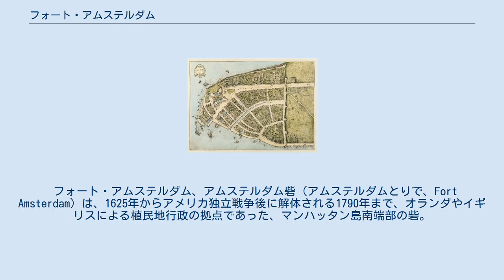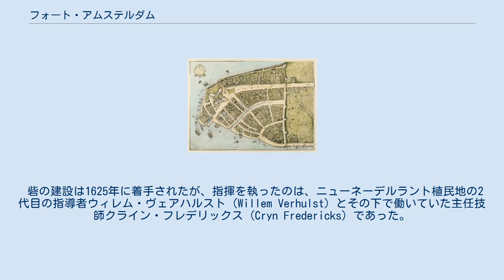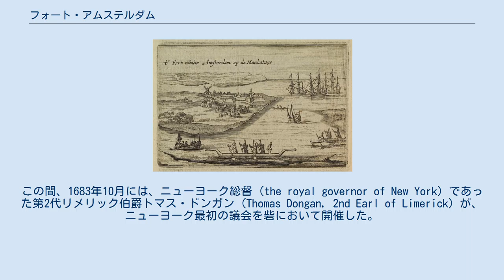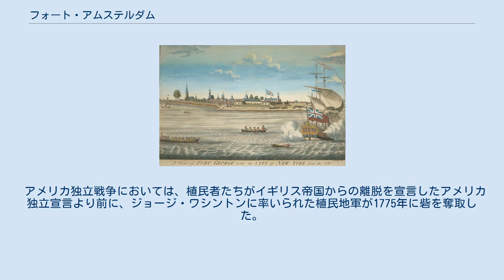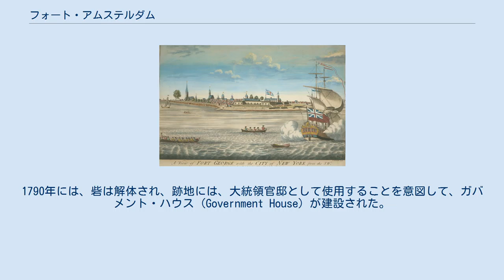フォート・アムステルダム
1660年、ニューアムステルダムと呼ばれていた頃のニューヨーク、マンハッタンの地図「カステッロ・プラン」。
アムステルダム砦は、島の先端近くに位置する、大きな方形の構造物。
 フォート・アムステルダム、アムステルダム砦（アムステルダムとりで、Fort Amsterdam）は、1625年からアメリカ独立戦争後に解体される1790年まで、オランダやイギリスによる植民地行政の拠点であった、マンハッタン島南端部の砦。
フォート・アムステルダムとして建設された後、フォート・ジェームズ (Fort James)、 フォート・ウィレム・ヘンドリック (Fort Willem Hendrick)、 再びフォート・ジェームズ、 フォート・ウィリアム・ヘンリー (Fort William Henry)、 フォート・アン (Fort Anne)、 フォート・ジョージ (Fort George) と呼称は変更された。
 アメリカ独立戦争時のロングアイランドの戦いでは、この砦と、イギリス軍側のガバナーズ島 (Governor's Island) の砲座との間で砲火が交えられるなど、幾多の戦闘の結果、砦の支配者は8回交代した。
 この砦の建設は、ニューヨーク市の紋章 (Seal of New York City) に記されたニューヨークの公式創設年（1625年）の根拠となっている。
1683年10月には、ニューヨークの自治体の最初の集まりにあたる会合が、この砦で開催された。
 砦の砲台があった一帯は、現在はバッテリー・パーク（「バッテリー」は「砲台」の意）と呼ばれる公園となっている。
砦の跡地には、アレクサンダー・ハミルトン合衆国税関が建っており、現在は、国立アメリカ・インディアン博物館の一部であるジョージ・グスタフ・ヘイ・センター (George Gustav Heye Center) がこの建物に入っている。
 フォート・アムステルダムの図。
1901年の書物の挿画。
 1660年のマンハッタンの地図「Castello Plan」に基づいて1916年に作成された鳥瞰図。
左手に砦が描かれている。
 現在、アレクサンダー・ハミルトン合衆国税関が建っている砦の敷地は、現在のバッテリー・パークの場所が埋め立てられるまでは、海岸線に臨んでいた。
 この砦は、ニューアムステルダム入植地の中核となっており、ハドソン川流域のオランダ（ネーデルラント連邦共和国）領ニューネーデルラント植民地を、イングランドやフランスの攻撃から護る使命をもっていた。
 1620年ころ、オランダ東インド会社は、イングランド人建築家イニゴー・ジョーンズに、港湾を護る要塞の設計を委嘱した。
ジョーンズは、石と石灰岩で築き、堀に囲まれ、大砲で護られた、星形の要塞の平面図を添えて、返信の書簡を送った。
ジョーンズは同社に、急ぐあまりに木製の砦を建設することはよくないと助言した。
 砦の建設は1625年に着手されたが、指揮を執ったのは、ニューネーデルラント植民地の2代目の指導者ウィレム・ヴェアハルスト (Willem Verhulst) とその下で働いていた主任技師クライン・フレデリックス (Cryn Fredericks) であった。
この年の年末までに、フレデリックは敷地の調査を終えた。
フレデリックは、1626年11月に本国へ帰国した。
当時のマンハッタンは、入植はほとんど進んでおらず、オランダ西インド会社の活動の大部分は、ビーバーの毛皮の交易を目的として、ハドソン川を遡った地域で展開されていた。
 ジョーンズの書簡における要請にも関わらず、砦の完成を急ぐ必要から、石造りの要塞という計画は放棄された。
そのおもな要因としては、 などが挙げられる。
 1664年のマンハッタンの地図。
砦は右の方に描かれている。
 1664年8月27日、やがて第二次英蘭戦争へと拡大していくことになる小競り合いの中で、オランダ勢は砲火を交えることなく砦とマンハッタンを放棄した。
砦は、当時のイングランド王ジェームズ1世を讃えて、フォート・ジェームズと改称された。
このとき、ニューアムステルダムは、ニューヨークと改称されたが、これはジェームズ王がもつ称号のひとつであるヨーク公爵位にちなむものであった。
 1673年8月、オランダは21隻の艦隊を送り込み、マンハッタンを再度占拠した。
砦は当時のオランダ総督オラニエ公爵ウィレム（後の、イングランド王ウィリアム3世）を讃えて、フォート・ウィレム・ヘンドリックと...